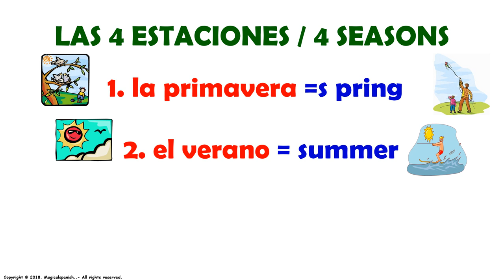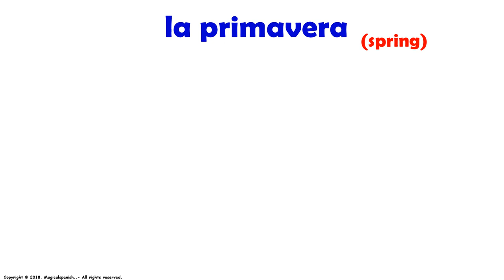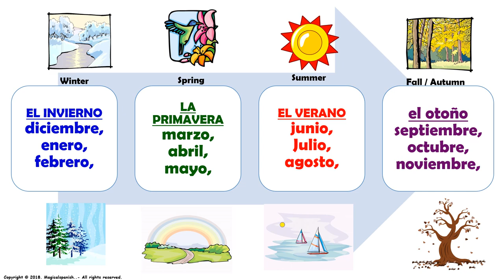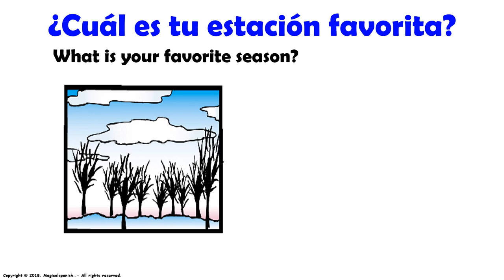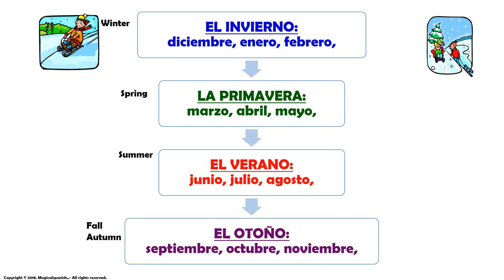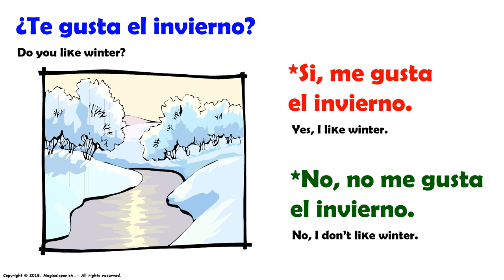Clase #28. LAS ESTACIONES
En esta presentación vamos a repasar el vocabulario relacionado con las 4 estaciones. Espero que te guste.

CANAL DE ESPAÑOL
 Magicalspanish (Youtube)
 @mymagicalspanish (Facebook)
 @JovenLen (Twitter)
 @ingleswithraul (Facebook)
 @inglés_joven (Twitter)